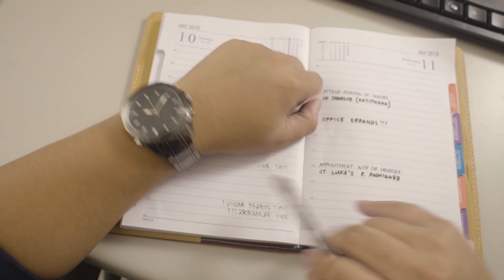Avon Fashions | Watch Store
Watch your story? Get the perfect time keeper for you from our Avon Fashions Watch Store!